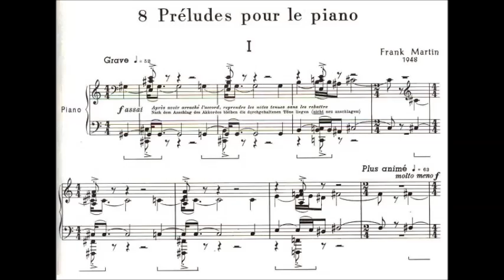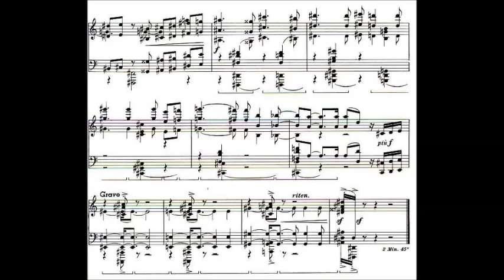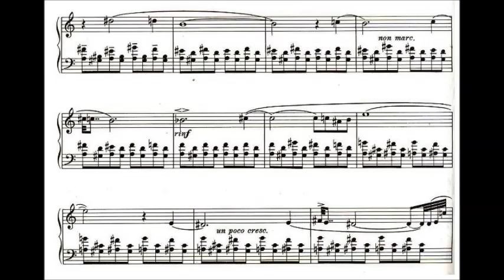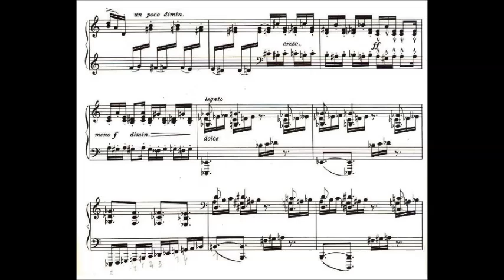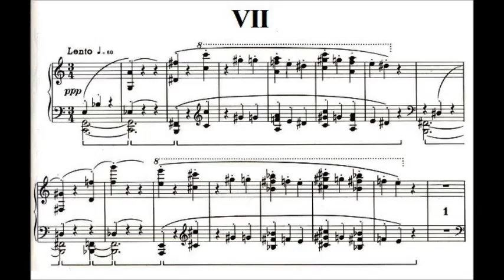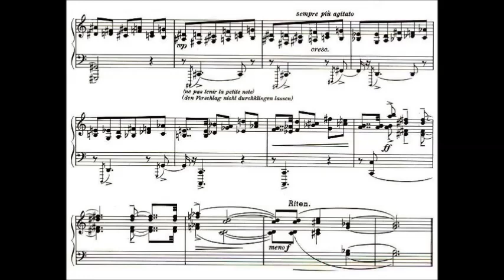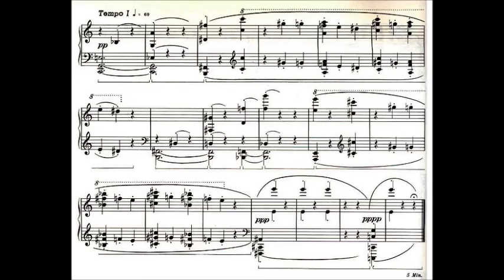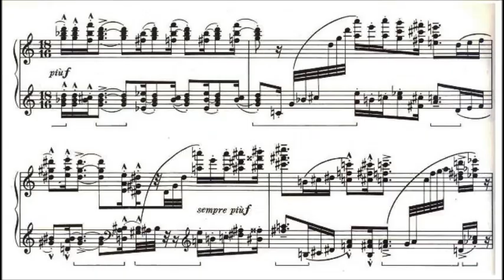Frank Martin - 8 Préludes pour le piano (1948)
Frank Martin (15 September 1890 – 21 November 1974) was a Swiss composer, who lived a large part of his life in the Netherlands.

8 Préludes pour le piano (1948)
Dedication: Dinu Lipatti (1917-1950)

1. Grave (0:00)
2. Allegretto tranquillo (3:36)
3. Tranquillo, ma con moto (5:25)
4. Allegro (8:00)
5. Vivace (9:14)
6. Andantino grazioso (11:15)
7. Lento (13:21)
8. Vivace (20:01)

Lucia Negro, piano

I used my own sheet music. These preludes were part of my final exam at the Royal Conservatory of Music, The Hague,  in 1981 and I still play them often.

The Petite Symphonie Concertante of 1944–45 made Martin's international reputation, and is the best known of his orchestral works, as the early Mass is the best known of his choral compositions, and the Jedermann monologues for baritone and piano or orchestra the best known of his works for solo voice. Other Martin pieces include a full-scale symphony (1936–37), two piano concertos, a harpsichord concerto, a violin concerto, a cello concerto, a concerto for seven wind instruments, and a series of six one-movement works he called "ballades" for various solo instruments with piano or orchestra.

Among a dozen major scores for the theater are operatic settings of Shakespeare (Der Sturm [ The Tempest ], in August Wilhelm Schlegel's German version [1952–1955]) and Molière (Monsieur de Pourceaugnac [1960–1962]), and the satirical fairy tale La Nique à Satan (Thumbing Your Nose at Satan [1928–1931]). His works on sacred texts and subjects, which include another large-scale theater piece, Le Mystère de la Nativité (The Mystery of the Nativity) 1957/1959, are widely considered to rank among the finest religious compositions of the 20th century. Fellow Swiss musician Ernest Ansermet, a champion of his music from 1918 on, conducted recordings of many of Martin's works, such as the oratorio for soloists, double chorus & orchestra In Terra Pax (1944), with the Orchestre de la Suisse Romande.

Martin developed his mature style based on his personal variant of Arnold Schoenberg's twelve tone technique, starting using it around 1932, although he didn't abandon tonality. His preference for lean textures and his habitual rhythmic vehemence make his style different from the one of Schoenberg. Some of Martin's most inspired music comes from his last decade. He worked on his last cantata, Et la vie l'emporta, until ten days before his death. He died in Naarden, the Netherlands, and was buried in Geneva at the Cimetière des Rois.